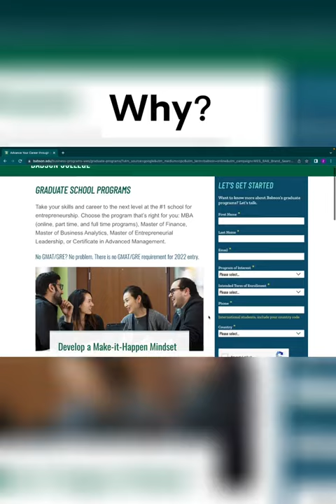DO NOT Start Your Own Business Without Taking These!